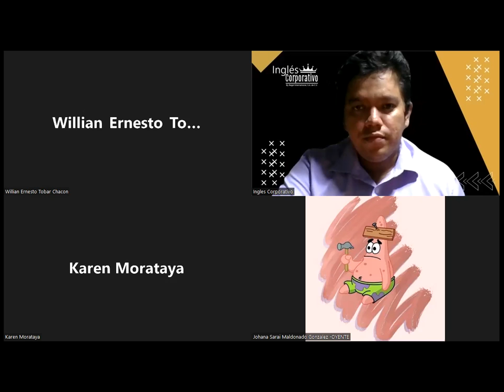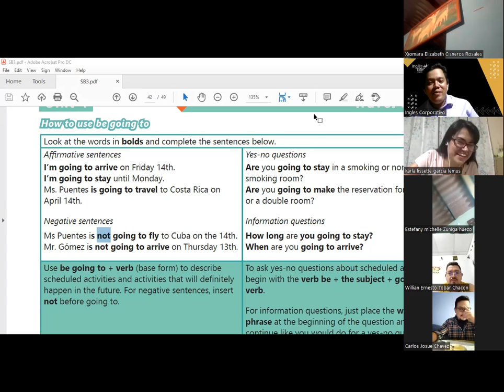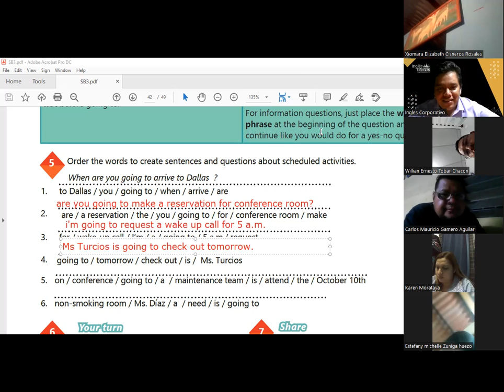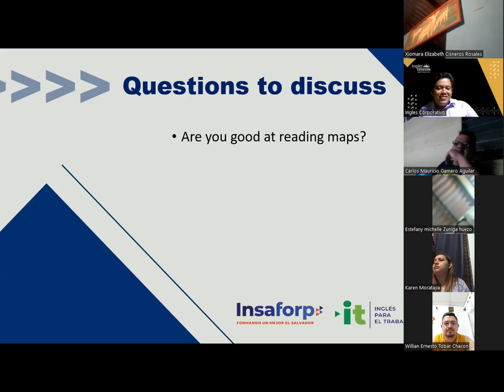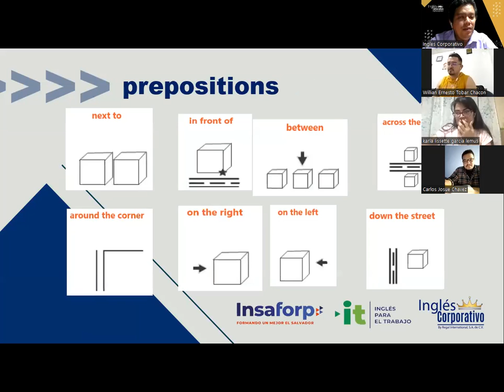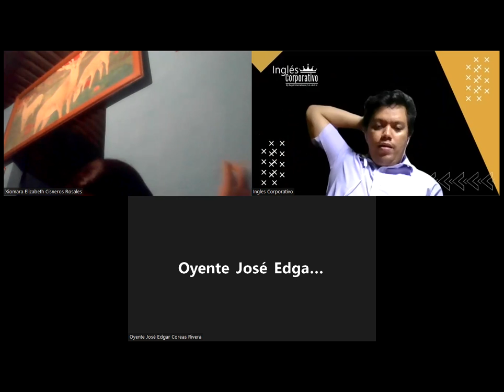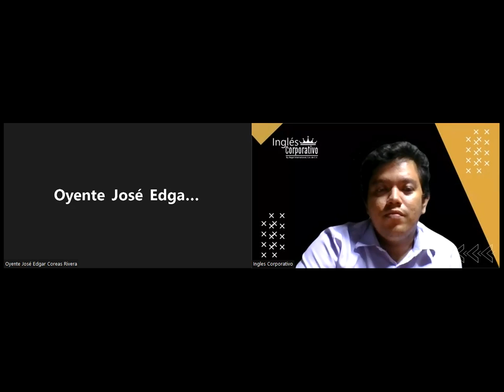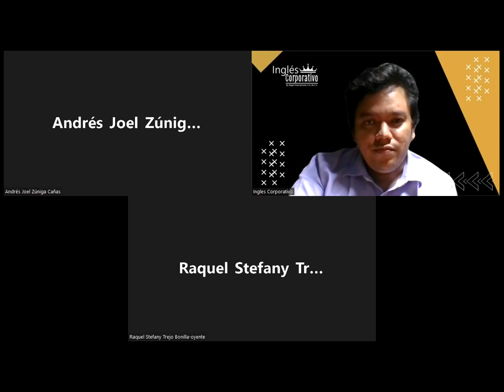Ingles Corporativo-23-05-2022 How to use imperatives